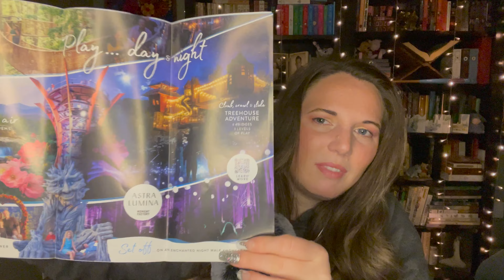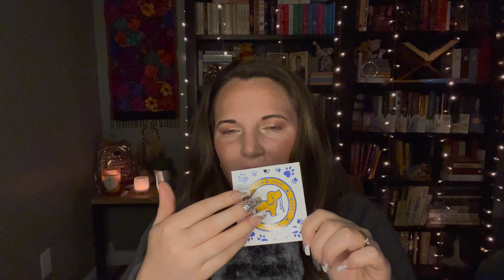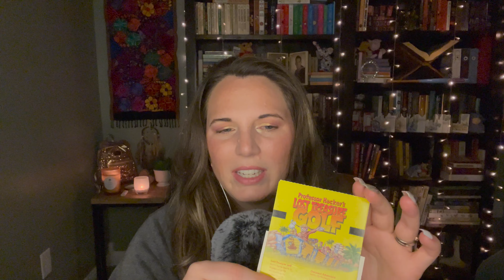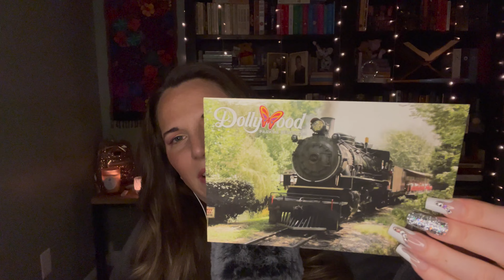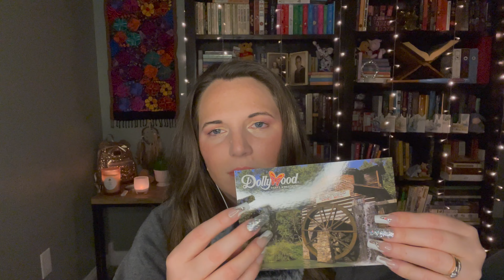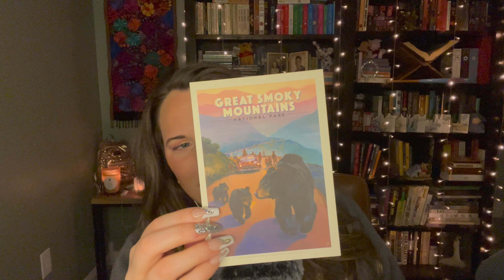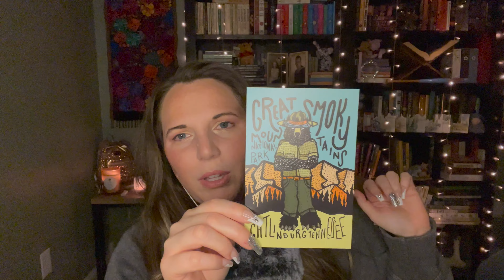ASMR Vacation Triggers Gatlinburg & Pigeon Forge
ASMR whispered vacation souvenirs show & tell while talking about our trip. Tapping, scratching, fabric sounds, and details about our vacation!!!